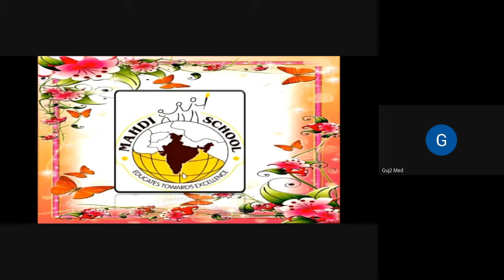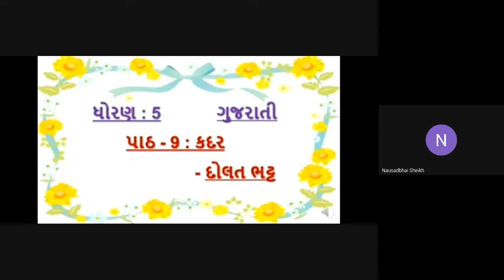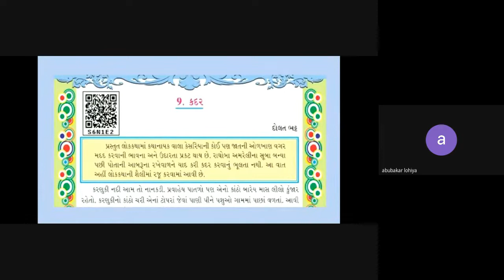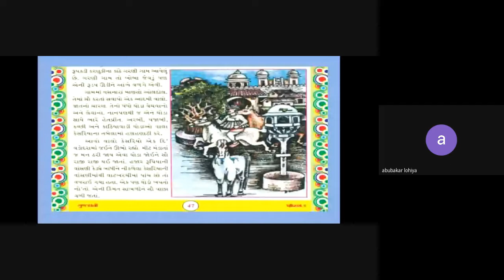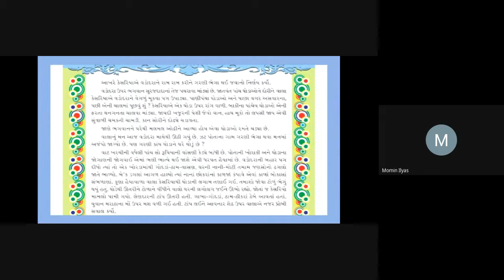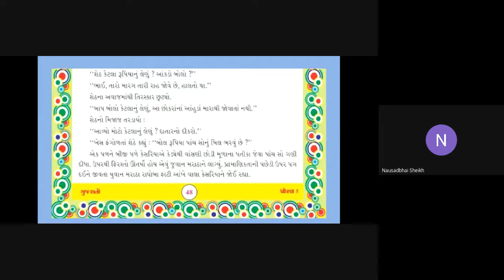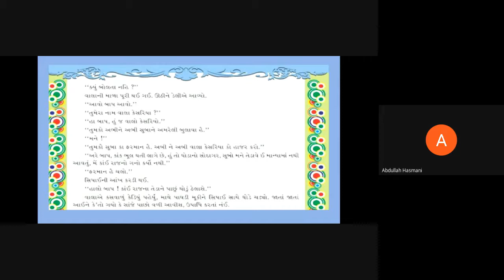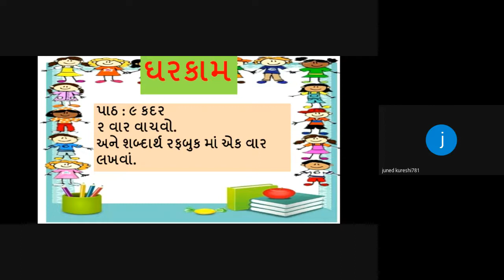STD-5B Gujrati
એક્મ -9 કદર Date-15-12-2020